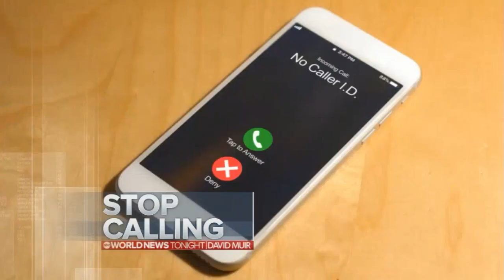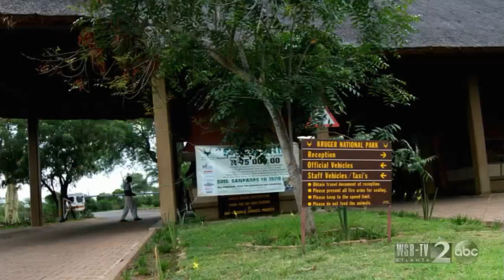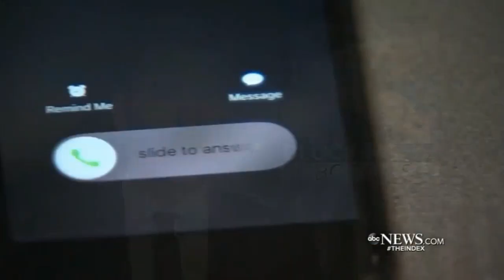ABC World News Tonight with David Muir | 6/6/19 | [FULL EPISODE]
return to Normandy. Tragedy at Westpoint. Toddler killed by a Leopard. Stunning apology from NYPD. Carriers to block robocalls.